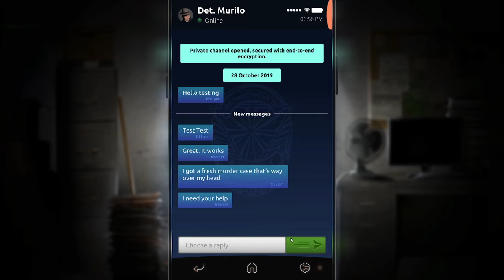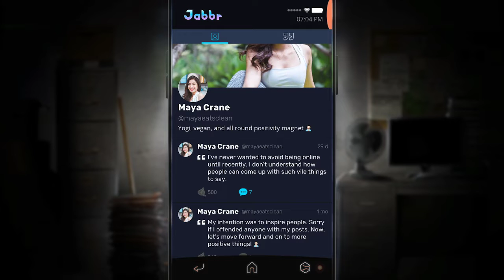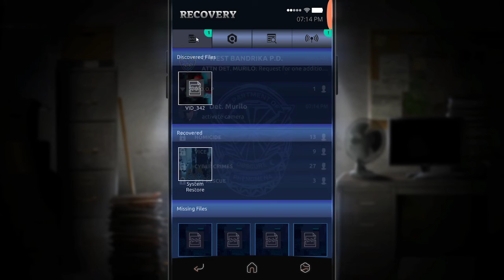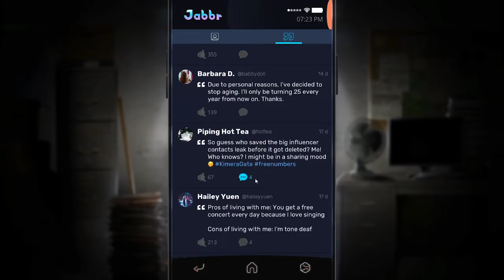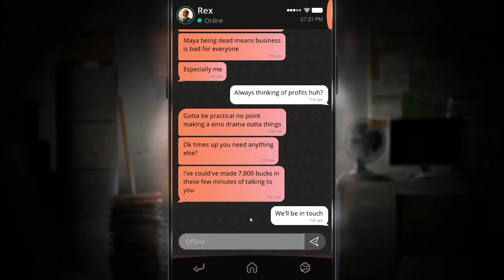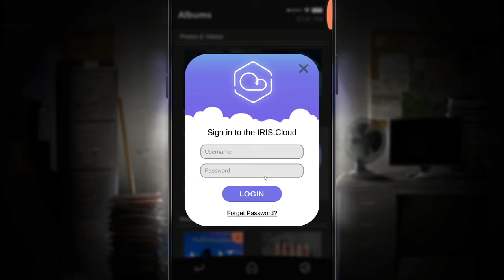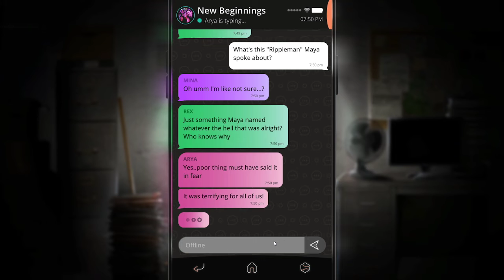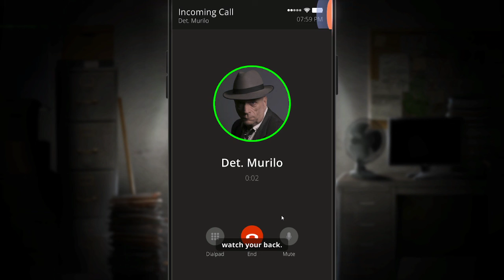Detective Frazer! SIMULACRA 2 #1.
This video contains horror, visual and verbal swearing and scary scenes.
Horror Wednesdays are BACK! And so is the Simulacra! Simulacra 2 has been requested a few times, and it sure as hell seemed like a good horror game to play! After all, I loved the last Simulacra game so I figured I should give this one a crack! I'm playing as a junior detective on the police force this time round, and with the phone of a murdered innocent and my superior with me, will I end up breaking this case wide open, or will I be the victim of whatever this simulacrum can do?
Deuces!
Frazer.